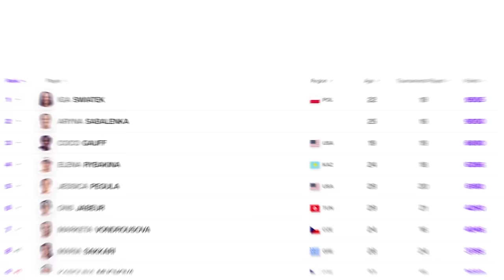Pierwsza RAKIETA świata - Iga Świątek | Niemożliwe NIE ISTNIEJE